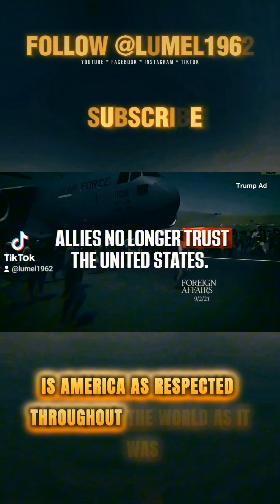A Message From Ronald Regan